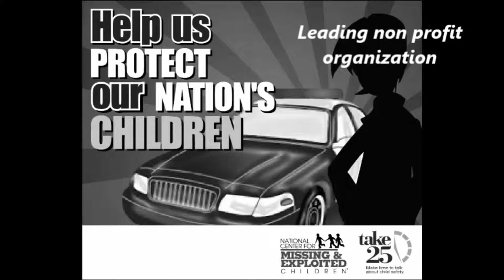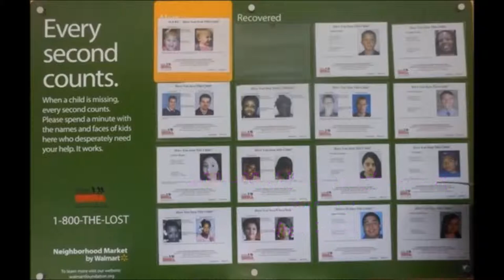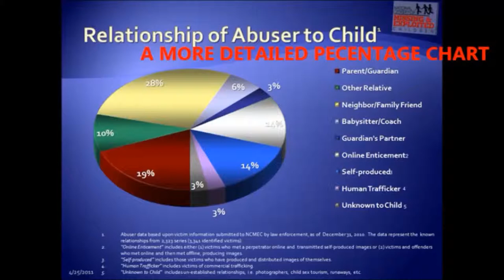Missing and Exploited Children